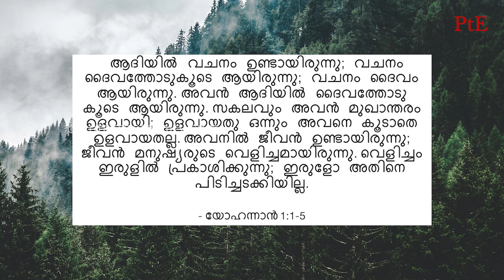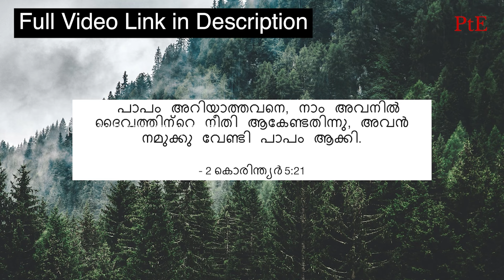യേശു, ദൈവത്തിലേക്ക് ഏക വഴി | Jesus, the ONLY Way to God || Bible Snippets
➡️യേശു, ദൈവത്തിലേക്ക് ഏക വഴി